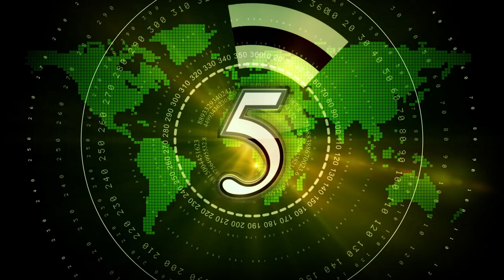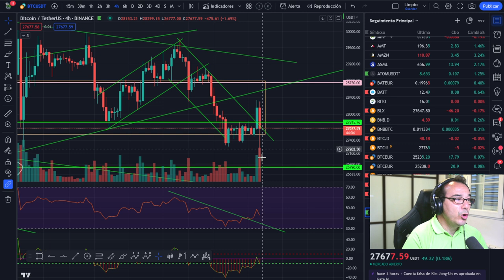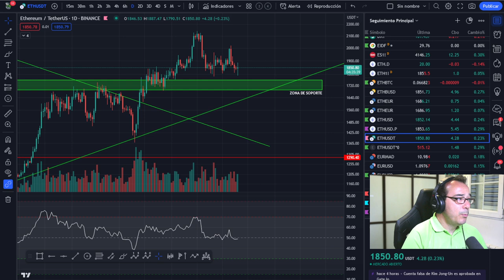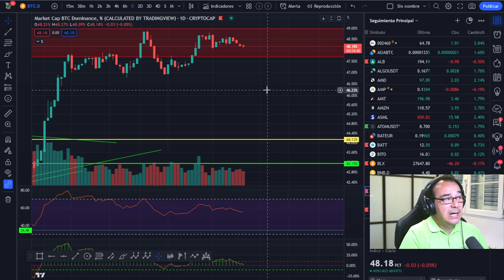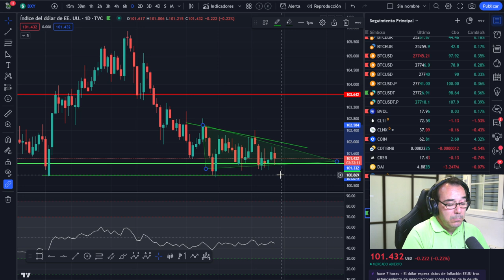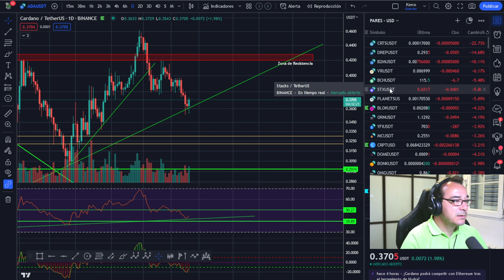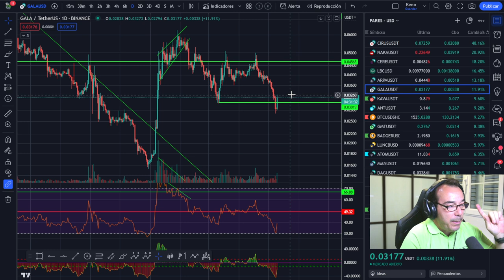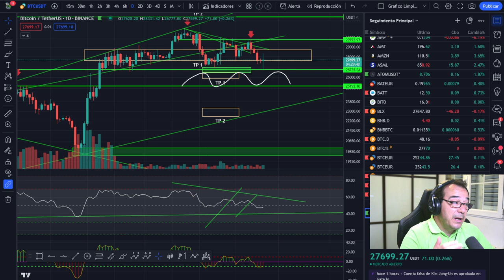🥇🥇 "ESTO DEBERÍA SABERLO TODO EL MUNDO" 🥇🥇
LECTURAS RECOMENDADAS:
EL MEJOR SOBRE BITCOIN Y BLOCKCHAIN FÁCIL DE ENTENDER:

🚀 BITCOIN💵💵💵 ¡LA MEJOR INVERSIÓN DE LA DÉCADA! 💵💵💵